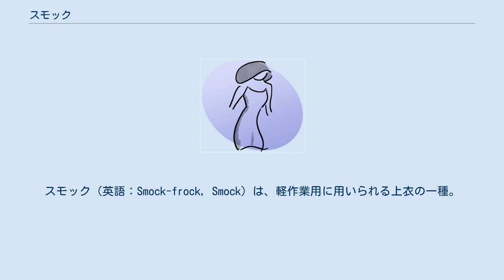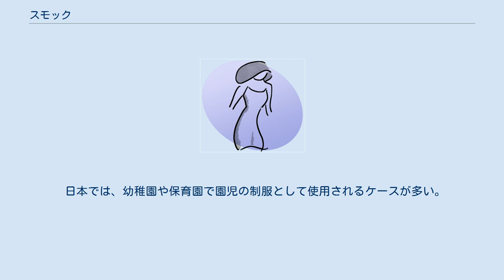スモック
スモック（英語：Smock-frock, Smock）は、軽作業用に用いられる上衣の一種。
 18世紀前半にイギリスのウェールズで農業従事者によって使用されていたものが起源とされる。
 襟がなく丸首で丈の長い身頃に、長袖がついた形の上着である。
やや末広がりの、ゆったりとしてすとんとしたデザインで作られている。
 背中、胸元、および袖にある「チューブ」と呼ばれるプリーツと、そこに織り込まれたスモッキングと呼ばれる、伸縮性を保持するよう調整された亀甲模様の刺繍が特徴である。
 伝統的なスモックはリンネルか羊毛で作られており、丈はもも丈からふくらはぎの中ほどまでと多様である。
 伝統的なスモックでは、施される刺繍の様式は地域によって異なり、車輪型の刺繍は荷馬車引きや御者、羊と牧羊杖の形をした刺繍は羊飼いなど、職業ごとに伝統的なものをモチーフにした。
刺繍はスモック本体と同色のリンネルで施されることが多かった。
 これら伝統的なスモックは、19世紀中ごろには廃れ、着用されなくなった。
 その後、女性や子供のファッションとして、伝統的なスモックにならってデザインされたブラウスが作られるようになった、これらは上質なリンネルやコットンで作られ、コットンフロスで施された繊細なスモッキングがスモック本体の色とコントラストをなしている。
パステルカラーのスモッキングが施されたスモックは、こんにちでも乳幼児の衣服として一般的である。
 日本では、幼稚園や保育園で園児の制服として使用されるケースが多い。